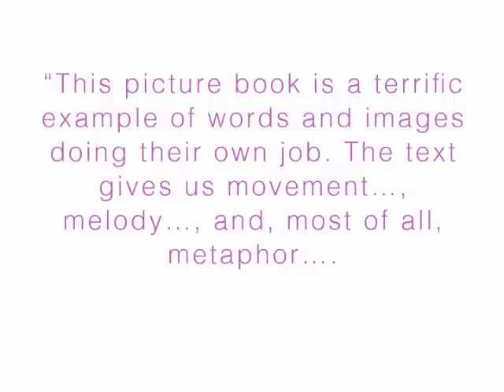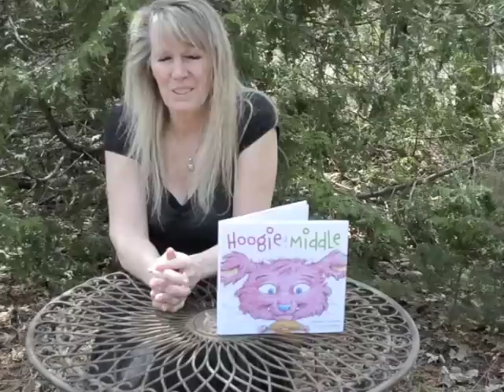Hoogie in the Middle Book Trailer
Sometimes Hoogie feels like the hole in the middle of a donut. She isn't big and dependable like her sister Pumpkin. She isn't tiny and sweet like her brother Tweezle. She's just...Hoogie. Every day she hears, "You're too big for this" and "You're too small for that" until there's such a big little pain inside of her that she doesn't know what to do. Luckily Mom and Dad are there to show her what a very special place the middle can be.

Author Stephanie McLellan's rhythmic text uses an exuberance of rhyme, alliteration, and spot-on simile to affirm and celebrate the middle child.